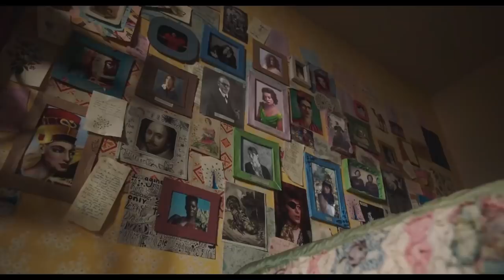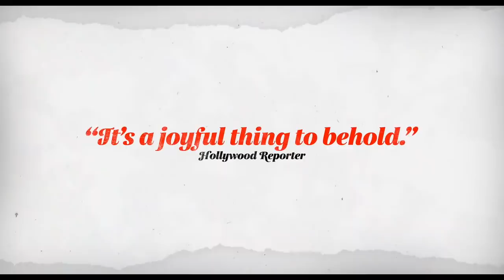HOW TO BUILD A GIRL Trailer (2020) Emma Thompson, Comedy Movie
HOW TO BUILD A GIRL Trailer (2020) Emma Thompson,  Beanie Feldstein Comedy Movie